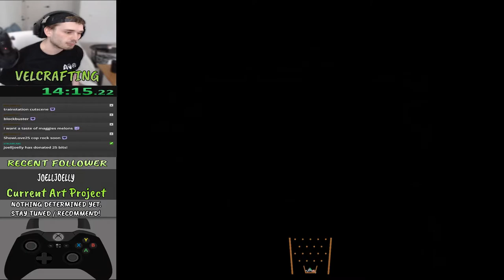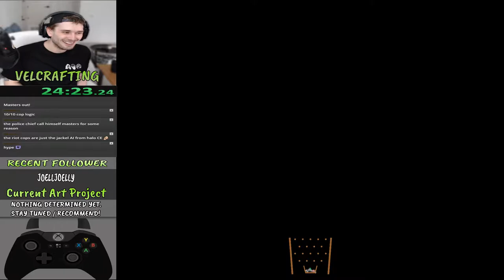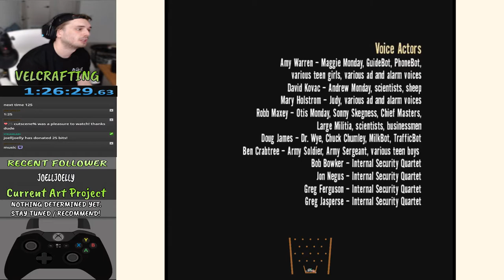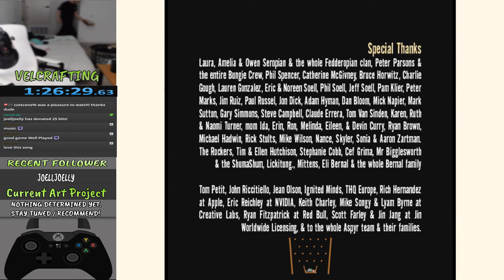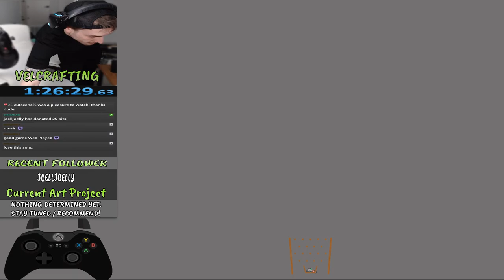Stubbs The Zombie | Cutscene % -- All In Game Movies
Hey Guys,
Today we played the Stubbs The Zombie game with all cutscenes incorporated. As well as the "Cop Rock" boss fully played out.
All In game music is turned up! enjoy the game. Check out this game's OST if you want a good time!

P.S I worked hard on this thumbnail

While going through this video process you found continued questions feel free to reach out to me in the comments below, on the speedrun discord, my discord, or whenever i am live. (2)(5)(6)
Essential links:
-- Stubbs Speedrun.com main page (1)
-- Live Stream for Art and Gaming (2)
-- Vel and the Crafters Discord (6)